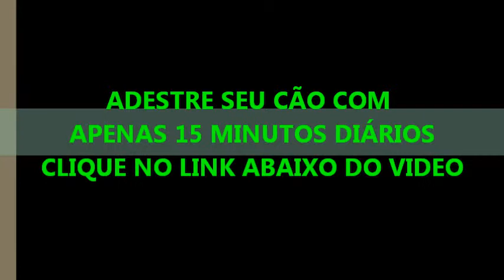Época SP Truques para adestrar seu cão parte 2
- Adestre seu carrocho com apenas 15 minutos diários

Neste video você vai aprender técnicas rapidas de adestramento